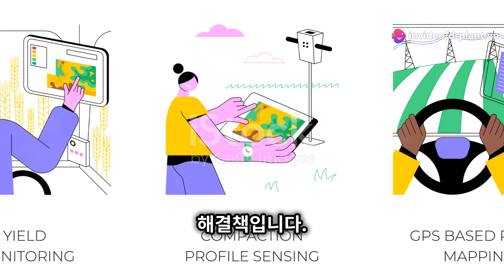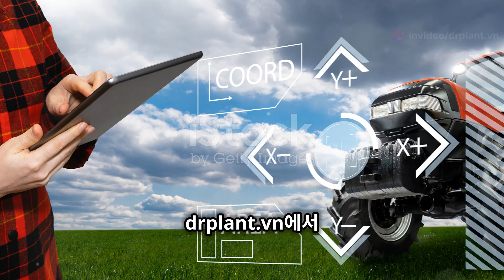ONE CLEAR 50WG – THUỐC TRỪ BỆNH - 0776.755.793 - thuốcbảovệthựcvật.vn chayla drplant.vn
ONE CLEAR 50WG ATT TRỊ THỐI RỄ – NỨT THÂN XÌ MỦ – PHẤN TRẮNG

 ONE CLEAR 50WG ATT TRẠM BẢO VỆ MẦM XANH
THÀNH PHẦN ONE CLEAR 50WG ATT
Azoxystrobin 20% w/w

Cymoxanil 30% w/w

CÔNG DỤNG ONE CLEAR 50WG ATT
Thuốc One Clear 50WG lưu dẫn và nội hấp mạnh, có tác dụng giúp phòng và trị nhiều loại nấm bệnh hại khác nhau, có phổ tác động rộng và được sử dụng rộng rãi trên nhiều vùng khí hậu và nhiều loại cây trồng.Hoạt chất đã được đăng ký trên thế giới để phòng trừ các loại bệnh như: Nứt thân xì mủ, thối rễ, thối trái do Phytopthora, loét sọc miệng cạo, sương mai, phấn trắng…

Đặc tính thấm sâu nhanh, lưu dẫn mạnh, thuốc có hiệu quả trừ bệnh cao, bảo vệ toàn diện cây trồng.

HƯỚNG DẪN SỬ DỤNG ONE CLEAR 50WG ATT
Sản phẩm đăng ký: Phấn trắng/ hoa hồng

Liều lượng: 0.5 kg/ha. Phun khi bệnh mới xuất hiện, tỷ lệ bệnh khoảng 5 -6%.

Phun phuy: Pha 100gr cho 200 lít nước.

Phun bình máy: Pha 15 – 20gr cho 25 lít nước.

Phun máy bay: Pha 100gr/ 5 công.

Lượng nước phun: 500 – 600 In/ha.

Thời gian cách lỵ: 7 ngày.